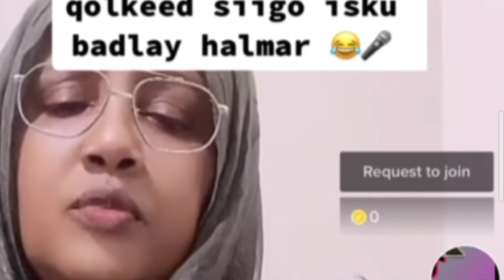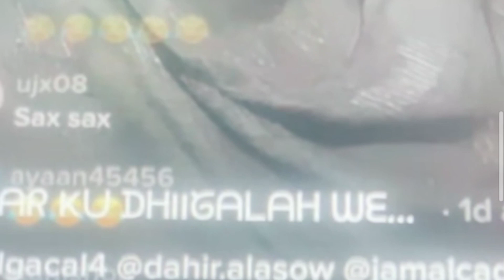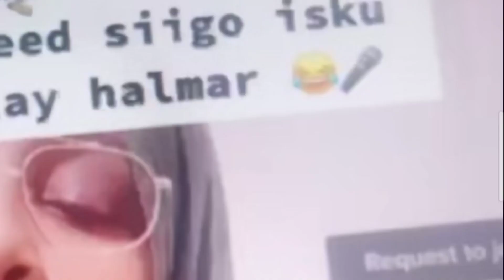Xamdi Kalgacal oo karbaashatay Mama Malyuun. difaacdayna Mama Xigmo.